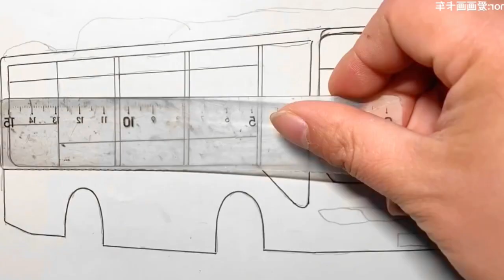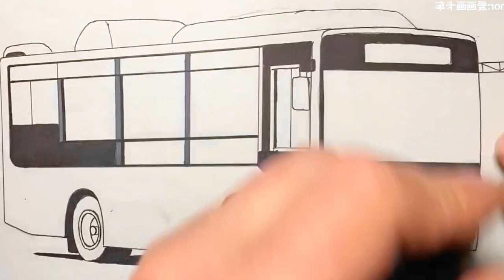A painting of a school bus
A painting of a school 🚌